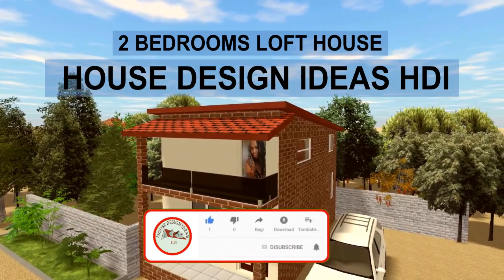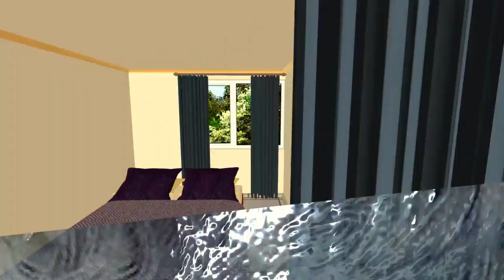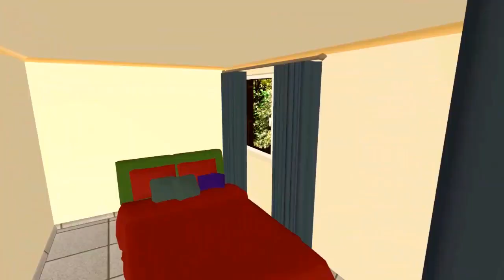Bloxburg loft house design with 2 bedrooms. | Tiny Loft house design. | House design ideas HDI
Bloxburg loft house design with 2 bedrooms. | Tiny Loft house design. | House design ideas HDI. Livingroom, Dining Kitchen and Visitor's toilet at ground floor. Tiny house design. Small house design ideas with 2 bedrooms.  2 Storey house design ideas HDI. 30.1 sqm

Find the best modern home design ideas & inspiration to match your style. Watch through images and videos of House Design Ideas HDI to create your perfect home...

Small house design ideas with 2 bedrooms
 2 Storey house design ideas HDI. 30.1 sqm
house design
small house design ideas philippines